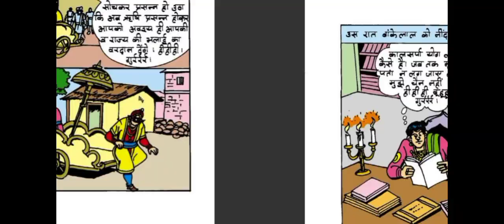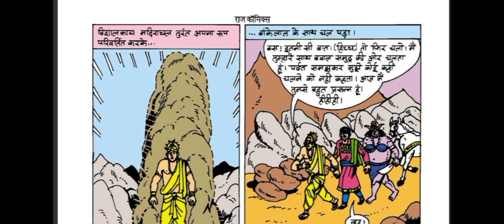KAALSARPA YOG | Full Comic